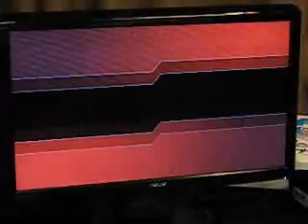NEC12 AH3 casuals - Nadakaineko (Lilica) vs PaperTigre (Heart)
Game: Arcana Heart 3 (PS3)
Event: Northeast Championship XII
Philadelphia, PA
Casual matches